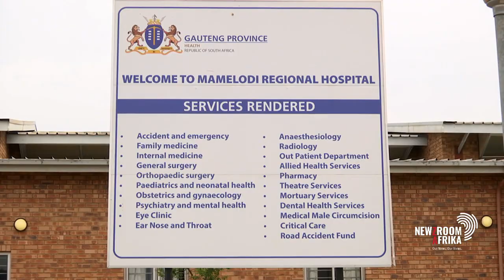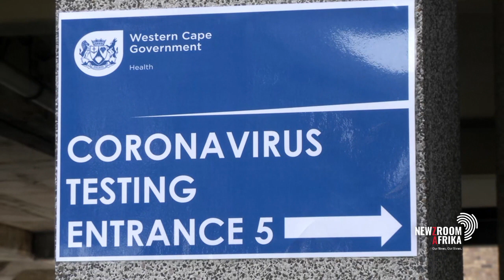COVID-19 patients refuse to self quarantine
Some COVID-19 patients are refusing to self-isolate or to use the state quarantine facilities. For more on this, Cathy Mohlahlana speaks to Nomafrench Mbombo, Western Cape Health MEC.